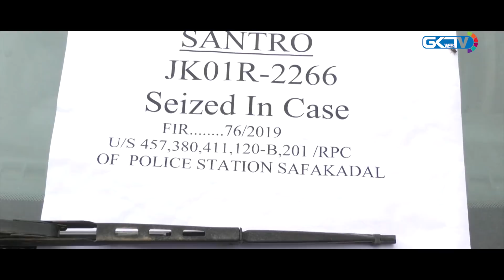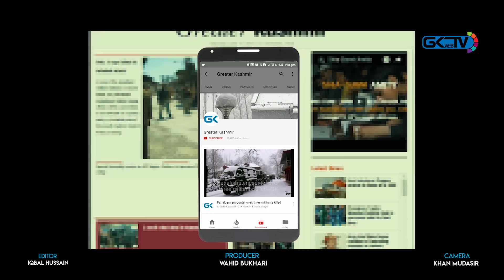Gang of burglars busted in Srinagar, stolen property worth lakhs recovered: Police